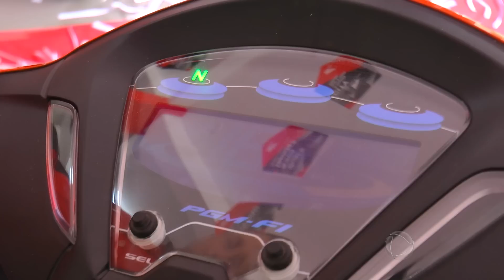HONDA MÔNACO DE NOVA MUTUM APRESENTA A NOVA BIZ 2018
Reportagem - Wesley Moreno
Imagens - Claudemir de Oliveira
Edição de imagens -  Ronatan Henrique